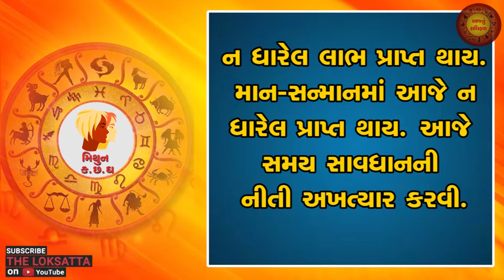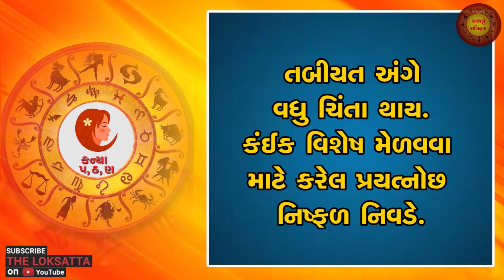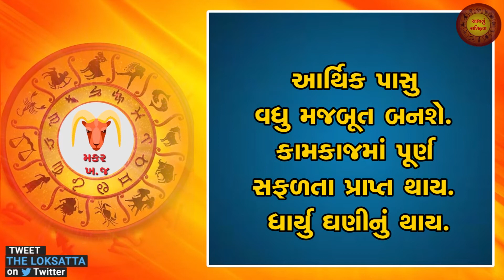Aaj nu RashiFal | આજનું રાશિફળ | 10-7-2021